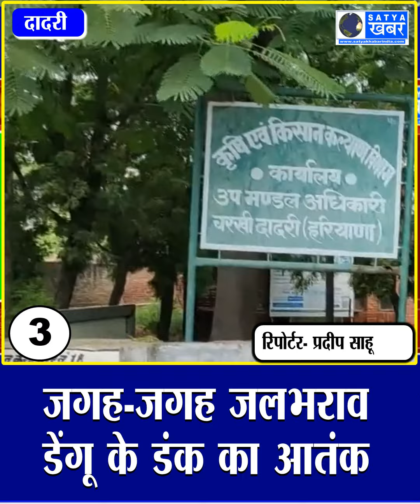20.09.2022 || TOP 5 NEWS HARYANA || हरियाणा की आज दोपहर बाद की 5 खास ख़बरें